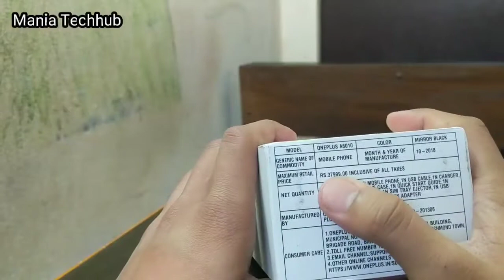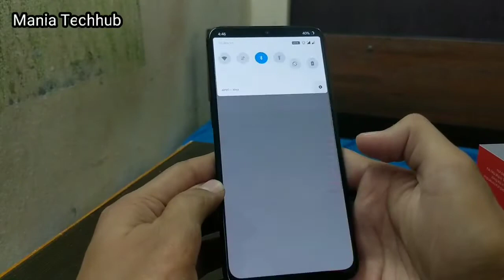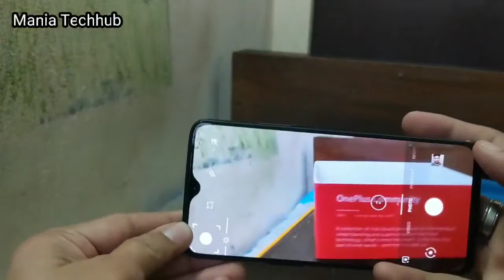Unboxing (All new OnePlus 6t is here) unboxing,price ,and specs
First look of OnePlus 6t which come with indisplay fingerprint and Snapdragon 845.

Blog tuned for complete review video

Please
                        Commet
                   And